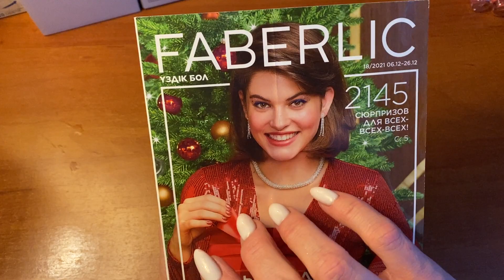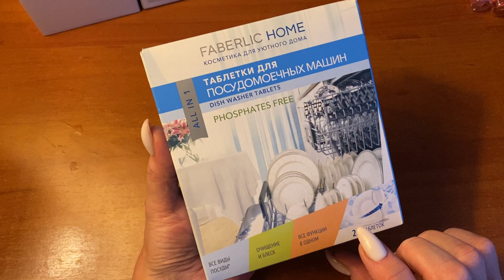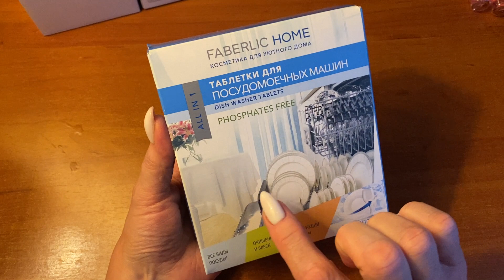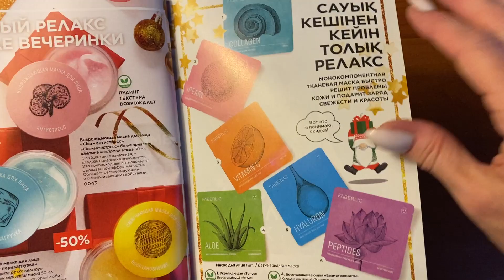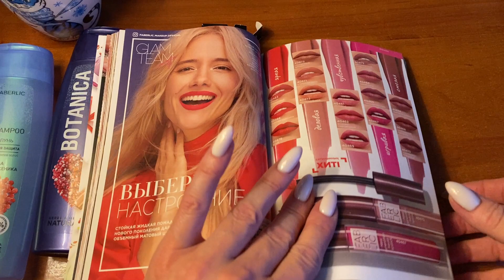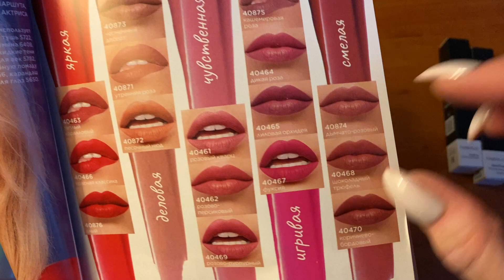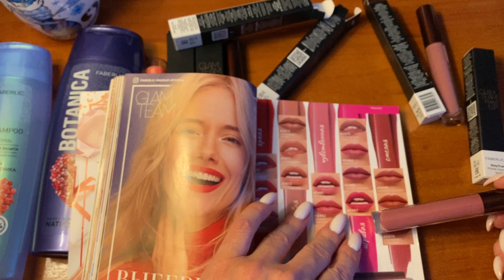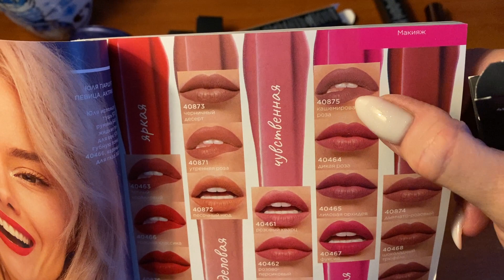АСМР Шёпот | Покупки Фаберлик 17/2021 | Постукивания | ASMR | Whispering | Tapping | Purchases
асмр покупки фаберлик шёпот#17/2021_каталог#asmr#shopping#whisper

Регистрируйтесь в компании "FABERLIC" и получайте подарки и  скидку на все от 20%-

Поддержать мой канал материально : VISA  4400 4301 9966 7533

АСМР Шёпот | Покупки Фаберлик  17/2021 |Постукивания
ASMR | Whispering | Tapping | Purchases

С уважением!
 Оксана!